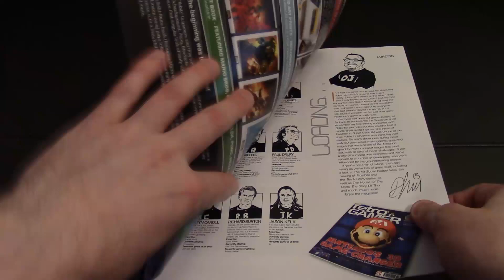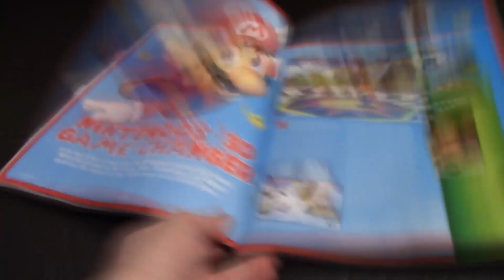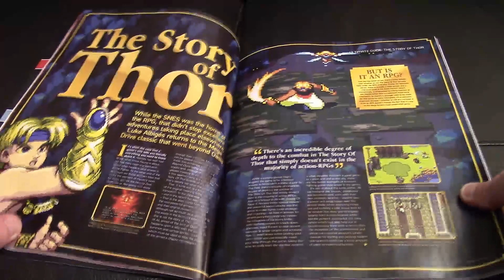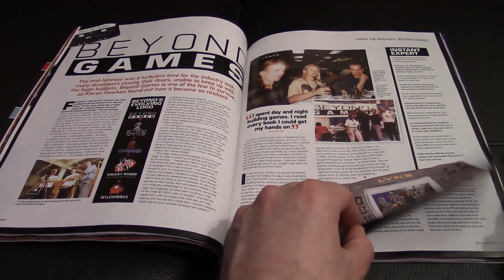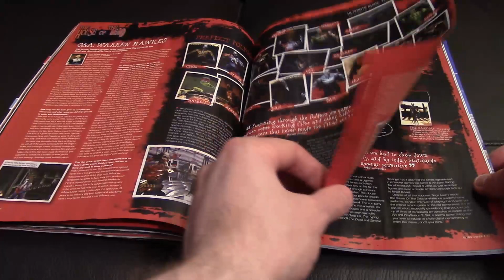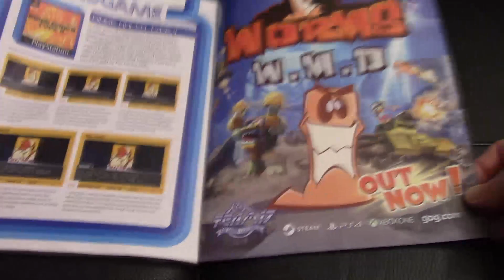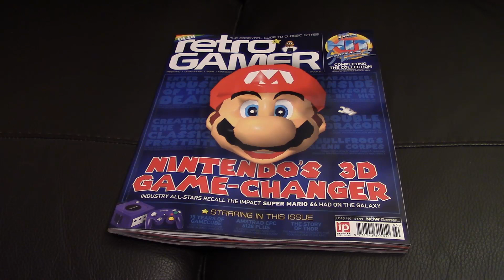Retro Gamer Issue 160 Close up!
The latest issue (yet to hit the shops) of RG lands on my door, what secrets does it hold?